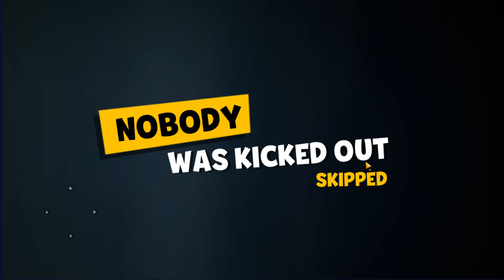Thám Tử Lừng Danh Tìm Ra Kẻ Sát Nhất Hổ, Gấu Hay Thỏ? Suspects: Mystery Mansion Top Game Android Ios